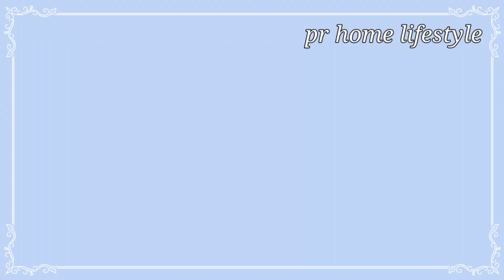perfume for body